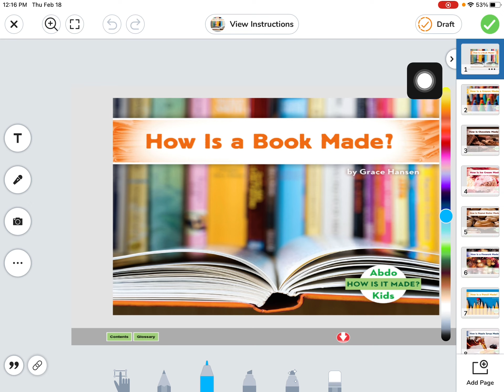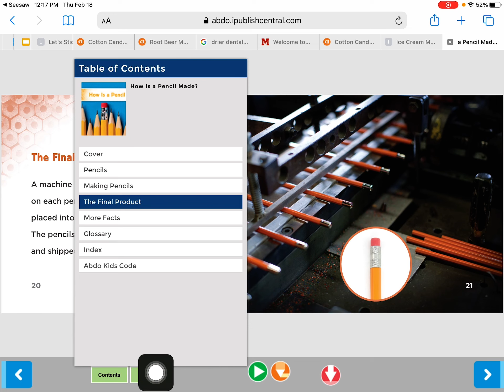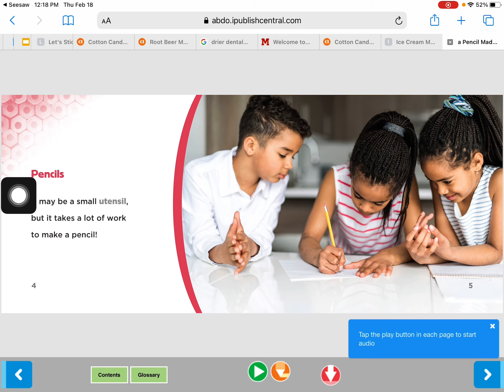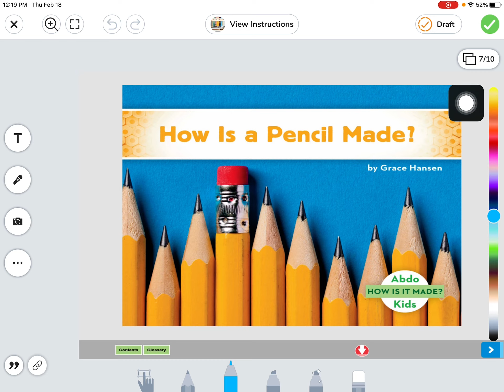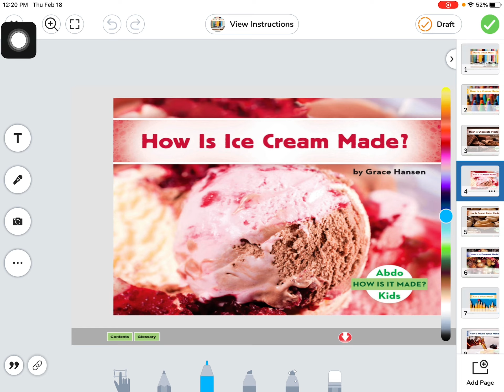February 18, 2021